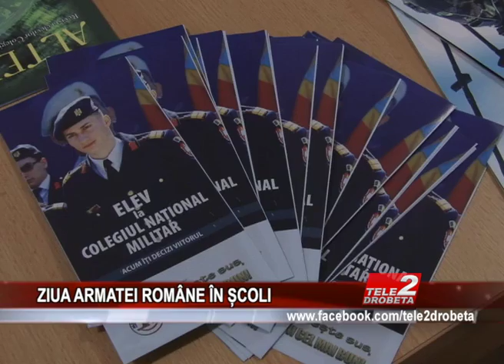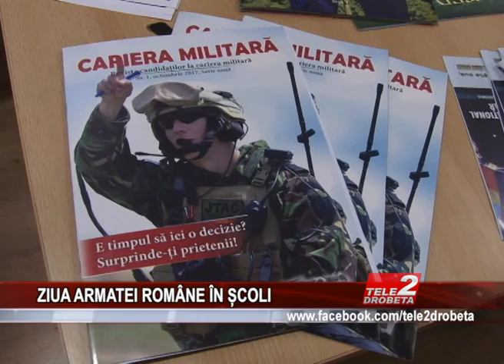ZIUA ARMATEI ROMÂNE ÎN ȘCOLI